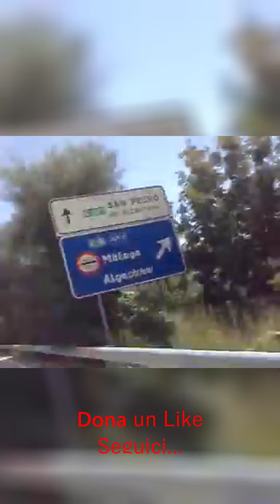DIREZIONE MALAGA SU